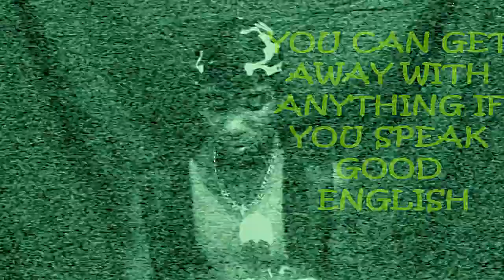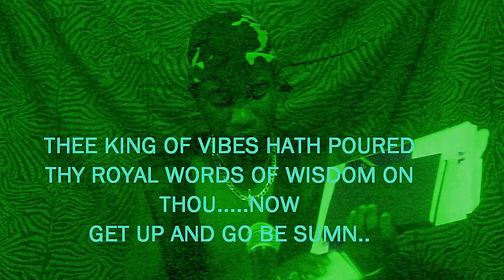Kaylo - MATTER OF FACT [video]